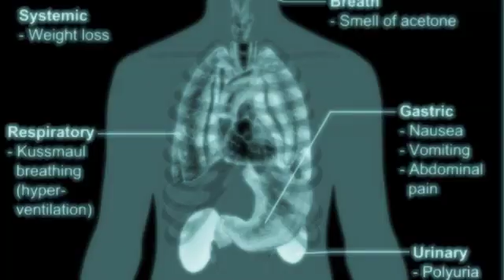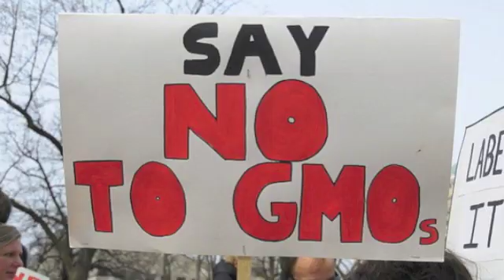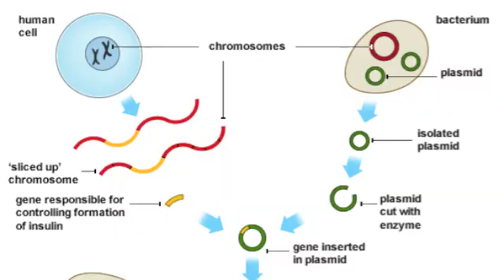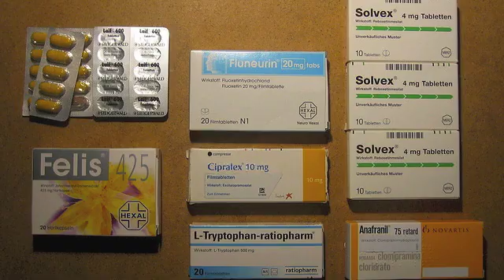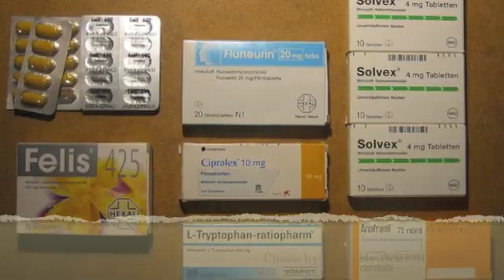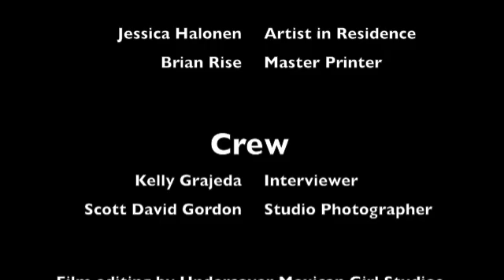Serie Project XIX - Jessica Halonen - Target 20, 2012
Artist Jessica Halonen talks about the inspiration behind her piece, Target 20, which was produced into a screen print at the Serie Project studios during the XIX series (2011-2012). Her new body of work is part of an ongoing project that investigates the use of genetic modification in plants and animals by the pharmaceutical industry. Her Target drawings and Sticky Ends sculptures visually respond to the science involved in altering an organism's DNA, engaging in a dialogue with the ethical issues surrounding the process.